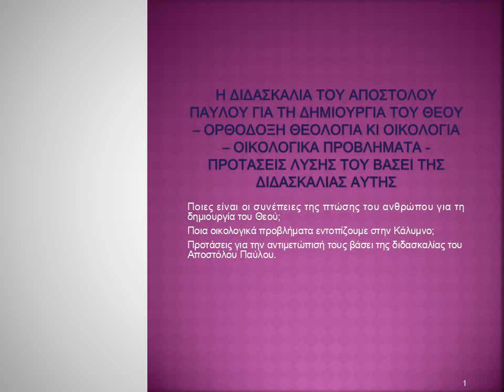Η ΔΙΔΑΣΚΑΛΙΑ ΤΟΥ ΑΠΟΣΤΟΛΟΥ ΠΑΥΛΟΥ ΓΙΑ ΤΗ ΔΗΜΙΟΥΡΓΙΑ ΤΗΣ ΚΤΙΣΗΣ ΟΙΚΟΛΟΓΙΚΑ Π Μπρόζος Χρήστος